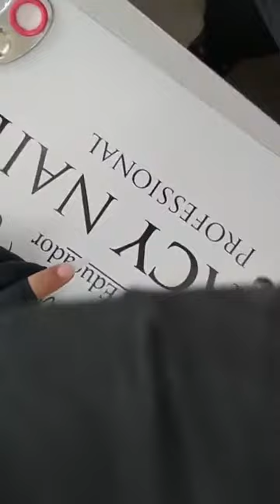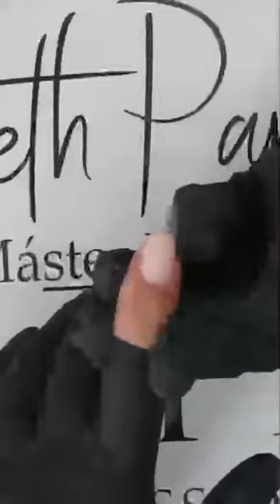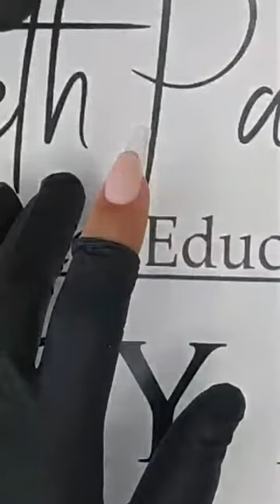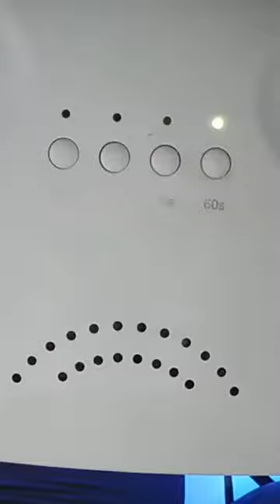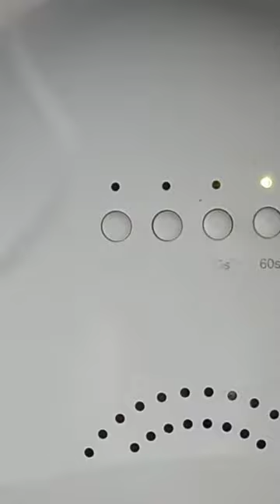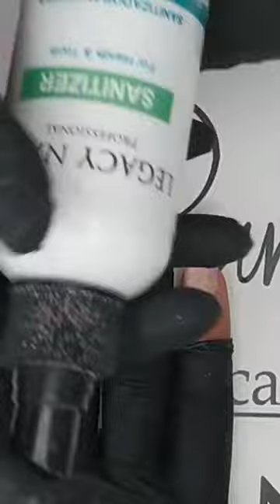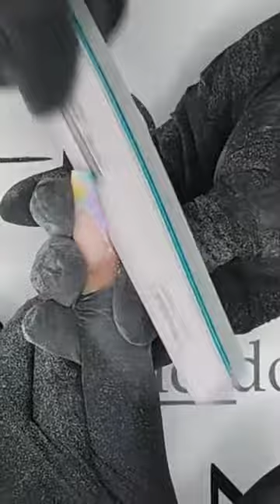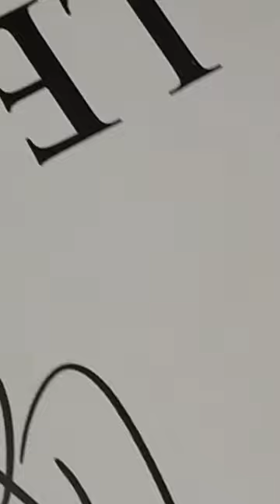TÉCNICA TIE DYE │TALLER DE UÑAS ONLINE │ LEGACY NAILS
En este video LISBETH PAREDES nuestra MASTER EDUCATOR 👏🏻💅🏼 de Venezuela, te enseña la técnica TIE DYE para hacer un hermoso Set de unas para el mes de febrero.

Se parte de los talleres online de LEGACY NAILS todos los jueves en la página oficial de FACEBOOK 🤩🤩

ENGLISH │ LEGACY NAILS is a professional nail product line located in Los Angeles, CA and distributed in over 20 countries worldwide. We carry a wide variety of dehydrators, primers, translucent acrylics, colored acrylics, essential cover acrylics, bright covers, acrylic top coats, UV/LED finish gels, soak-off gel polishes, polygels, builder gels, nail sculpting liquid, cuticle oil, nail art decoration, acrylic and gel remover, nail files and more.

LEGACY NAILS also provides workshops so that nail artist may start or continue improving their skills and techniques into the nails business. Our Education Team from United States and Latin America is certified by LEGACY NAILS and capable of providing professional nail training.

ESPAÑOL │ LEGACY NAILS™ es una marca de productos de uso profesional para el cuidado y embellecimiento de las uñas, ubicada en Los Ángeles, CA USA y distribuida en más de 20 países alrededor del mundo. Nuestro catálogo incluye productos como deshidratadores, primers, sanitizador, acetona, remover de gel y acrílico, limpiador de gel, aceites de cutícula, polvos acrílicos translucidos y de colores, covers, líquido monómero, polygels, buildergels, esmaltes de gel de larga duración, gel de terminado brillante UV/LED, limas, decoraciones y y mucho más.

De igual forma, LEGACY NAILS provee educación profesional a través cursos y talleres de uñas, para que las artistas de las uñas puedan comenzar y/o continuar mejorando sus prácticas y habilidades en el negocio de las uñas, de la mano de nuestro Equipo de Educadoras de Estados Unidos y Latinoamérica.